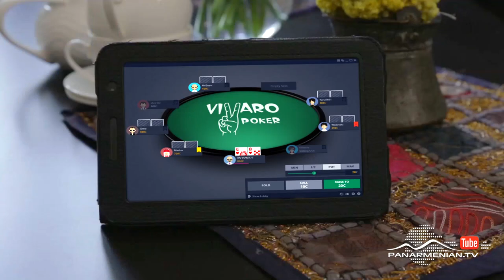Չեյնջ 2, Սերիա 18 / Change